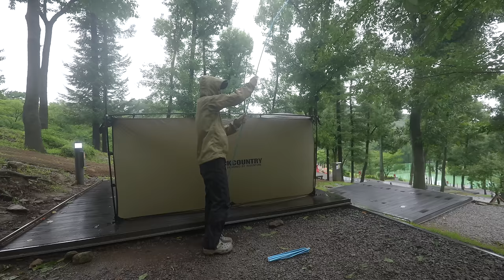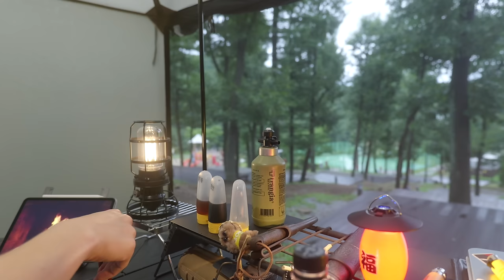[4K] 캠핑 첫 포기 | 이런 천둥 번개 돌풍에 캠핑을 어떻게 | 백컨트리 280 | 큐브 테이블 세트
안녕하세요 뭬야입니다.
태풍 개미가 올 때에 캠핑 영상입니다.
비켜 지나가는 태풍이라고 생각했지만, 생각보다 바람의 영향을 많이 받았습니다.
사운드에 바람 소리가 많이 포함되어 있습니다.

[— Filming Equipment —]
▣ Camera - [ LUMIX S52x ]
▣ Lens - [ LUMIX s16-35 ]